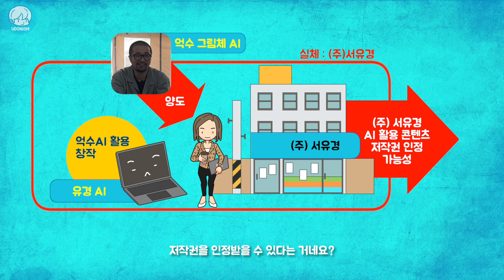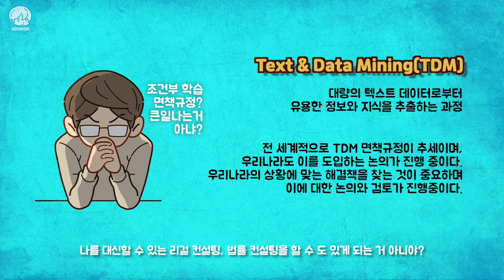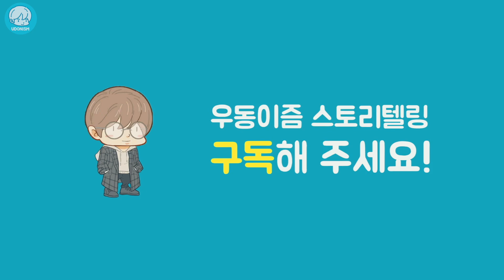AI팔로 그린 웹툰은, 저작권 보호 받을 수 있나요?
인공지능 토론 마지막 편 입니다.

📷 인스타그램 (사생활)
☕️ 네이버카페 (스토리 서로 피드백 나누기)